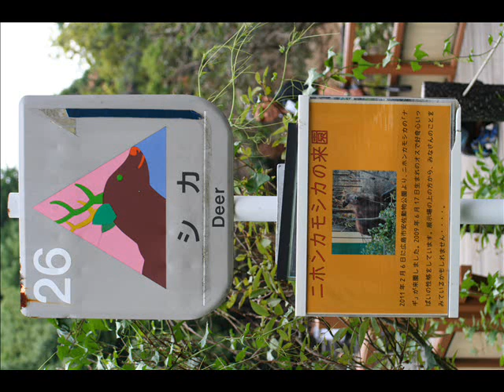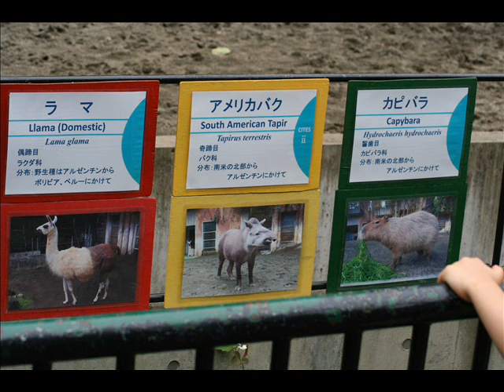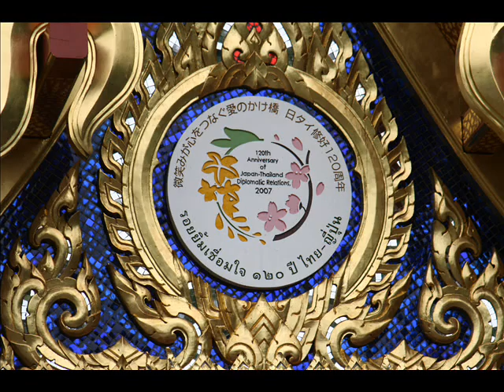sara adhikari visit ueno zoo tokyo on 2011-6-12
Sara Adhikari - Shital Adhikari - Ryoichi Kuwayama- Kamal Adhikari - Visit UENO KOEN On 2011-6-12